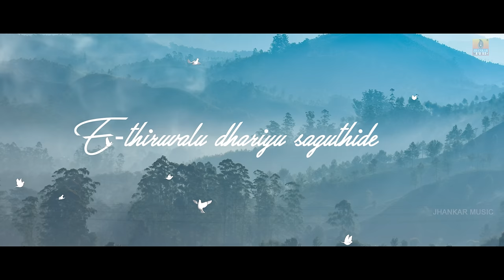Sanchariyagu Nee - Lyrical Video | Love Mocktail 2 | Vijay Prakash,Rakshita, Darling Krishna,Milana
Jhankar Music Presents Latest  "Sanchariyagu Nee" Lyrical Video Song
from the movie Love Mocktail 2, Sung by Vijay Prakash, Rakshita Suresh, composed by Nakul Abhyankar, penned by Raghavendra Kamath. Directed by Darling Krishna.
Movie : Love Mocktail 2
Song Promo : Sanchariyagu Nee - Lyrical Video
Singer : Vijay Prakash, Rakshita Suresh
Producer : Darling Krishna, Milana Nagaraj
Director : Darling Krishna
Starring : Darling Krishna, Milana Nagaraj, Rachel David
Lyrics : Raghavendra Kamath
Music Label : Jhankar Music
Amazon Prime Music
Set as your caller tune:
Sanchariyagu Nee
Bhayavagidhe Ninilladhe
Doora Hodaru Nanolave
Geleya Ee Huchhu
Hrudaya Purna Aavarisiruve
Yaralliyu Naanu Ninannu
Sanchariyagu Nee Instrumental 1
Sanchariyagu Nee Instrumental 2
Guitars : Keba Jeremiah
Bass : Keith Peters
Flute : Kareem Kamalakar
Esraj : Arshad Khan
Indian Rhythm : Shruthiraj
Oud,Mandolin and Saz : Subhani
Strings : Sunshine Orchestra, Chennai.
Music Supervision : Ramya Bhat Abhyankar
Studios :
Vijay Prakash recorded at - Prabhath Studios, Bangalore
Rakshita Suresh recorded at - A Flat Music House, Bangalore
Guitars - Offbeat Music Ventures, Chennai
Flute and Indian Rhythm - Krimson Avenue Studios, Chennai
Strings - AM studios, Chennai
Post Production :
Song Mixed and Mastered by : Suresh Permal
mFiT : Karthik Sekaran
Lyrical Video by : APS Studios
Motion Graphics : Tejas Raj
Designs :Tulasiram Raju